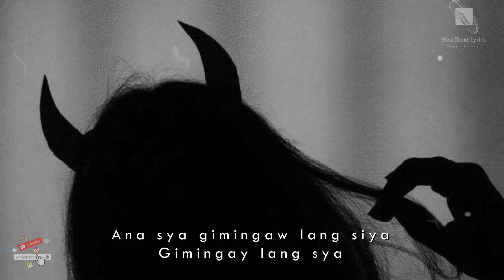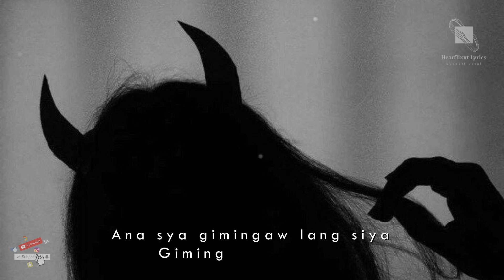CUTIE UYYY - Soulthrll (Unofficial Lyrics Video)